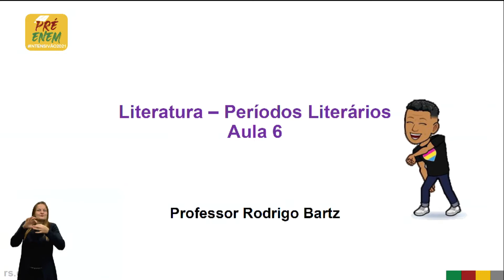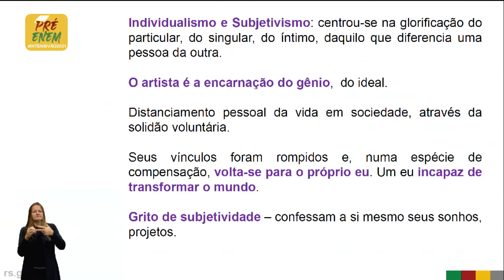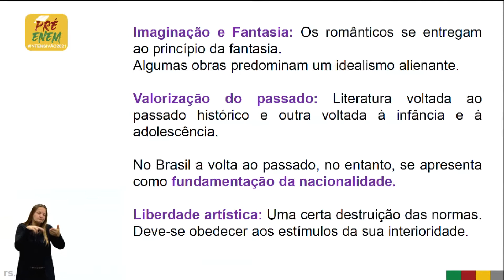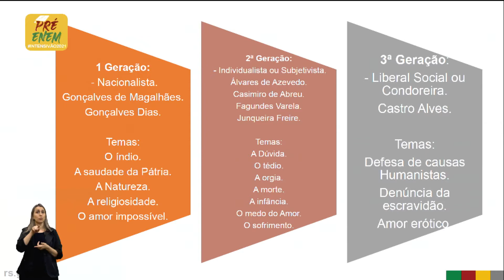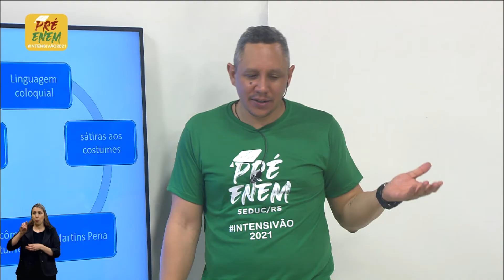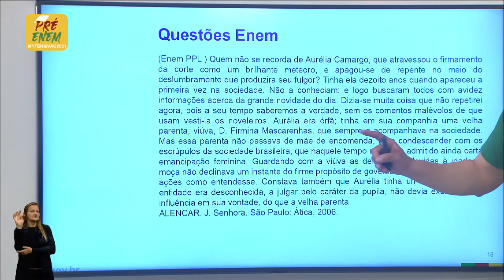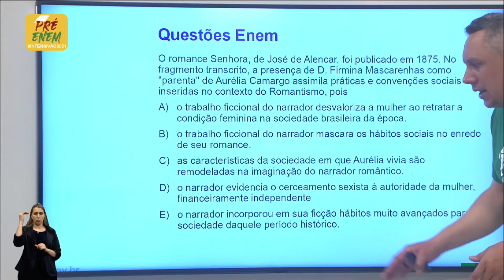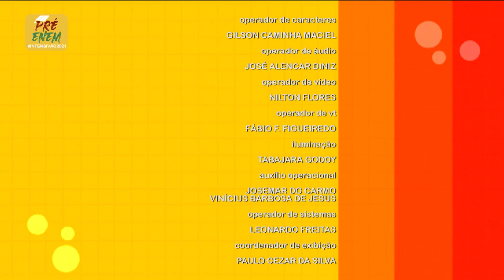Pré Enem intensivão2021 - Literatura 06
Nessa aula serão abordados os períodos literários, mais especificamente do romantismo brasileiro e do realismo, abordando algumas obras mais conhecidas desses períodos. Além disso, analisaremos questões de edições passadas da prova do ENEM.